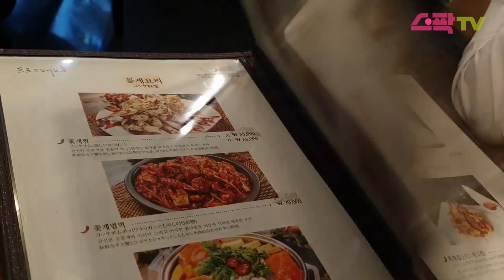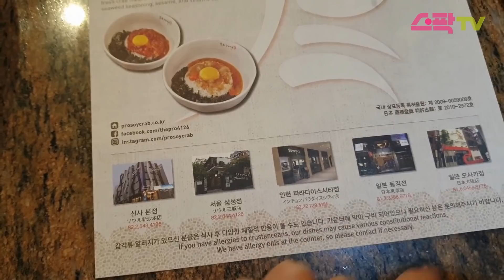서울문화재단 청년 문화 크리에이터 추천 맛집 - 맛있어서 한 달동안 3번 다녀온 신사동 프로간장게장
라이프스타일 크리에이터 리뷰언니예요 :) 맛있어서 1달 동안 3번 다녀온 맛집을 소개합니다!
바로바로 두구두구두구 신사역 맛집 프로간장게장입니다.

이름에서 느껴지는 짬바!! 외국인 친구와 와도 참 좋을 것 같아요
특대도 있고, 대 사이즈도 있는데 대 사이즈를 추천해드려요. 게 2마리 기준 87,000원입니다.
가격의 압박은 초큼 있지만 그만큼 맛있어요~ 맛있어서 어머니도 모시고 간 집! 일본 도쿄와 오사카에도 분점이 있대요~
해외 출국하는 외국인분들도 냉동으로 포장해가는 집!
입맛 잃으셨던 분들, 달콤짭짤한 게장이 먹고 싶다면
24시간 맛집 신사역 프로간장게장으로 고고고~

서울 청년 문화 크리에이터 리뷰언니 조규림